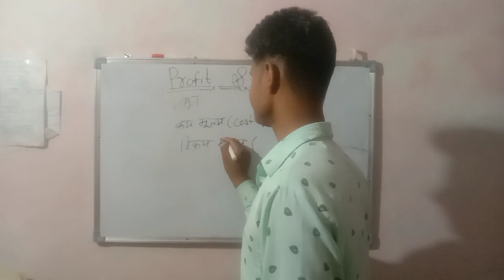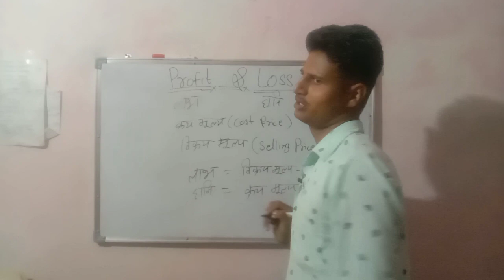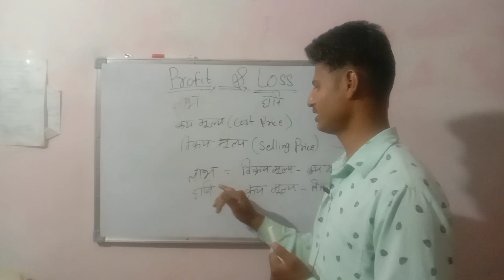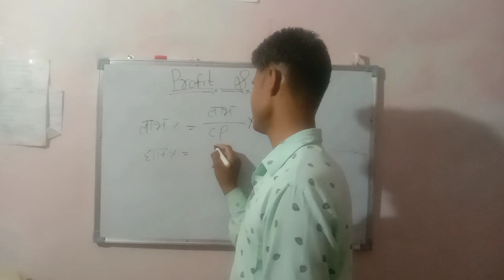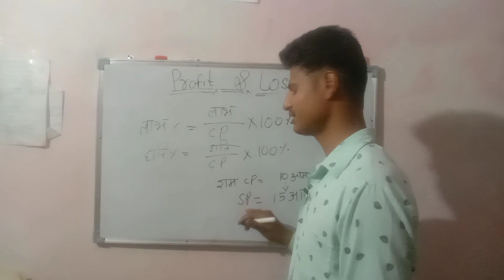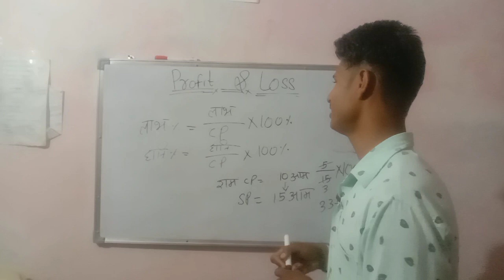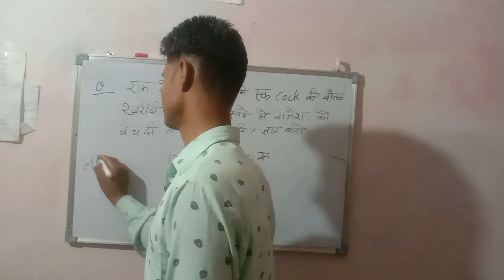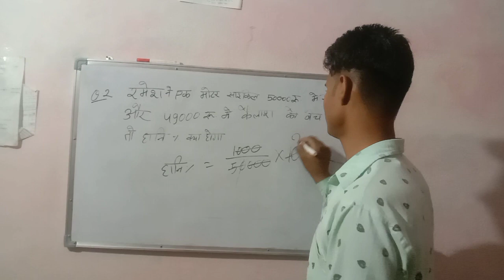profit and loss topics short tricks//cost price and selling price//what is profit and loss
in this video We learn about profit and lose

we learn cost price
and selling price